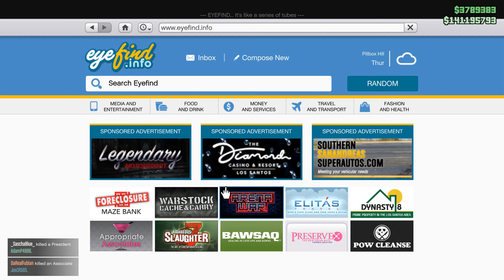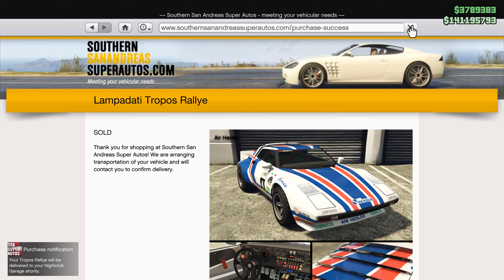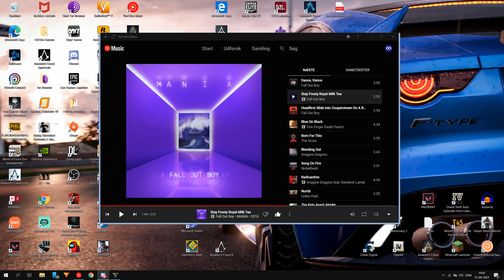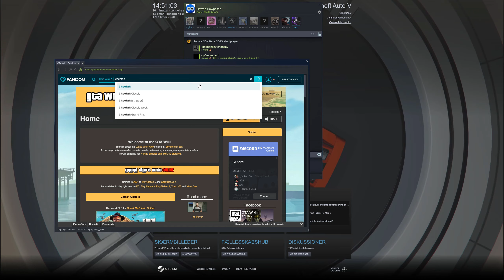[Dansk] GTA 5: Tuner en Cheetah Classic